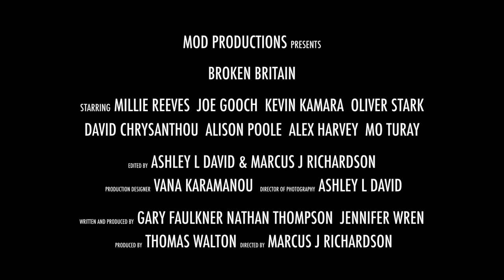BROKEN BRITAIN MOVIE OFFICIAL 2nd TRAILER (Horror 2014)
Broken Britain: Coming soon

It's 2012 and the political unrest in Britain is growing.  Riots are breaking out across the country and the government has issued a statement declaring Britain is Broken.  Gayle Young a reporter in her mid 20's and her Cameraman, Chris, have embarked on a mission to document the downfall of British society.  When they arrive at the Priory Estate in London they soon discover a whole other world of terror.  They document the day-to-day lives of a gang of teenage hoodies who are looting vandalising and killing in an attempt to survive on the streets of Broken Britain but the trouble brewing on the estate and indeed the rest of the country is not what it seems.